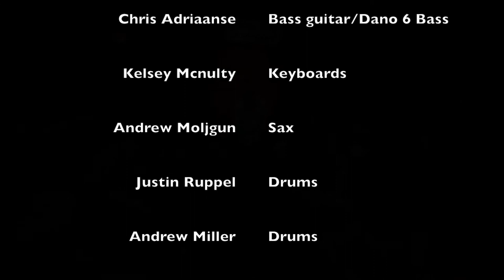Antonin Dvorak and the electric guitar: The New World Surphony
They said it couldn't be done. Or did they say it shouldn't be done because it's stupid?

This is a sample of our full performance of The New World Symphony, the first western movie soundtrack ever written, when 'the west' was just a real thing.

Performed live at the Cameron House in Toronto in 2018.

00:00 - Introduction
00:33 - 1st Movement
1:36 - 2nd movement
3:20 - 3rd Movement
4:12 - 4th Movement
5:14 - finale